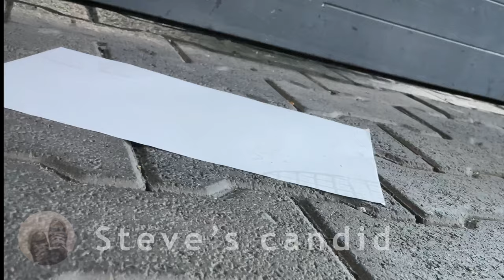[Candid crush] Women stepping on paper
old video from last year